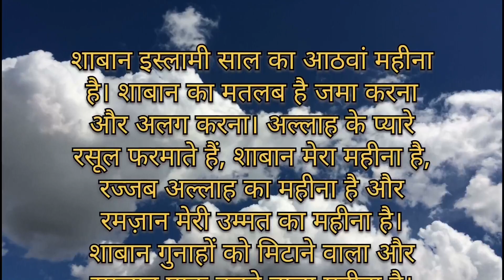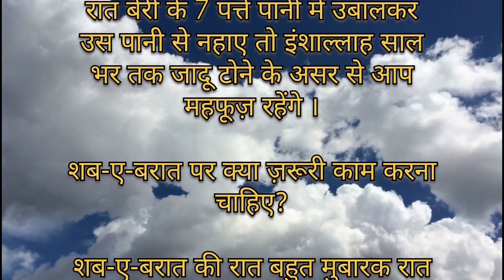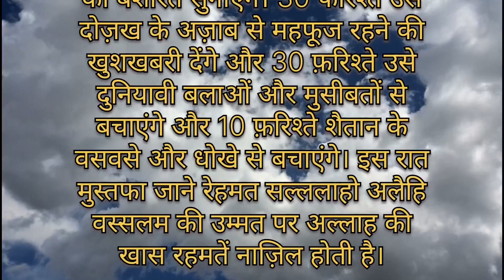Shab e Barat 2024 | Shab e Barat Ki Namaz । शब ए बारात के रात पढ़ने वाली दुआएं।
Welcome to "Fazilat e Kahani"! In this video, we explore the significance of Shab-e-Barat, a night of forgiveness and redemption in Islam. Join us as we delve into the history, meaning, and importance of this auspicious night, known for its virtues of repentance and seeking Allah's mercy.

Discover the profound rituals and prayers associated with Shab-e-Barat that guide us towards self-reflection and spiritual growth. Learn how the deeds performed on this night can bring blessings and mercy in the upcoming year.

Watch this video to understand the essence of Shab-e-Barat and embrace the opportunity for repentance and self-improvement. Thank you, and may this Shab-e-Barat bring blessings to all!

𝐎𝐖𝐍𝐄𝐑                     :   Ayesha Mazhar khan
𝐓𝐈𝐓𝐋𝐄                         :   𝐈𝐬𝐥𝐚𝐦𝐢𝐜 𝐒𝐭𝐨𝐫𝐲
𝐕𝐎𝐈𝐂𝐄                        :   Ayesha Mazhar khan
𝐄𝐃𝐈𝐓𝐎𝐑                     :   Ayesha Mazhar khan
𝐋𝐀𝐁𝐄𝐋                        :   Fazilat-e-Kahani
𝐈𝐌𝐀𝐆𝐄𝐒 𝐂𝐑𝐄𝐃𝐈𝐓     :   𝐩𝐢𝐱𝐞𝐥𝐬.𝐜𝐨𝐦

shabe
shab e barat ki haqiqat
shab e barat ki ibadat
shabe barat bayan
shab e barat ki date
shab e barat ka matlab
shab e barat k nawafil
shab e barat ki tayari